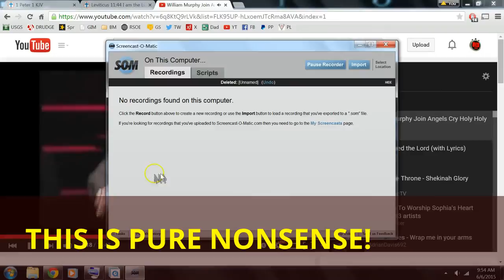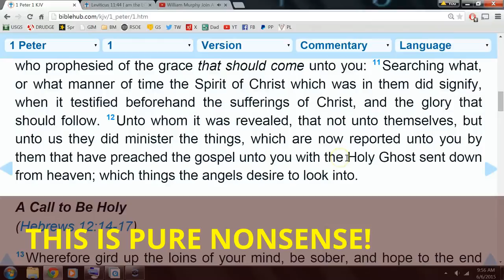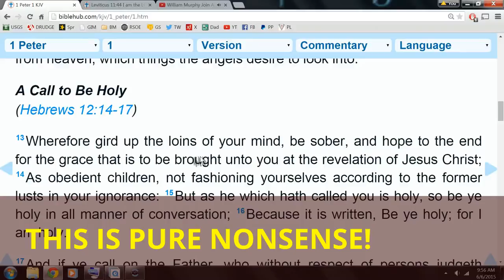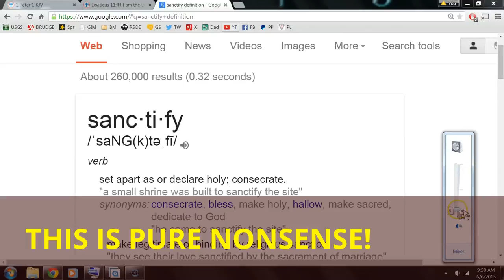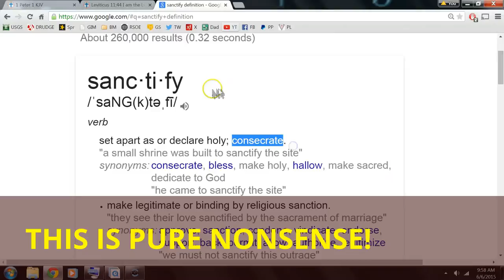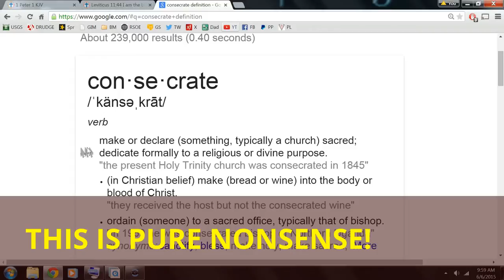Minister Maul (Paul) Exposed